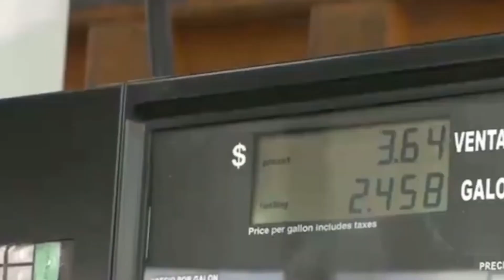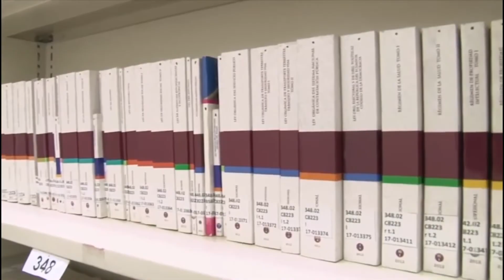Periodista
Una recopilación de varios trabajos que realicé durante mi carrera universitaria en la Udla (Universidad de Las Américas)

Me gustaría trabajar creando contenido audiovisual, sé que aún me falta mucho por aprender, pero siempre estoy auto preparándome para seguir mejorando.